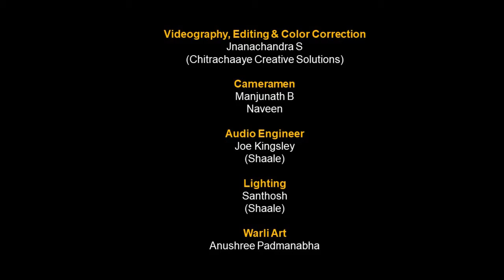LALITHASHREE ACADEMY - SANCHALANA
SANCHALANA- a Virtual Adavu classroom for practicing and perfecting the Adavus
Launch on 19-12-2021 at Bharathiya Vidya Bhavan